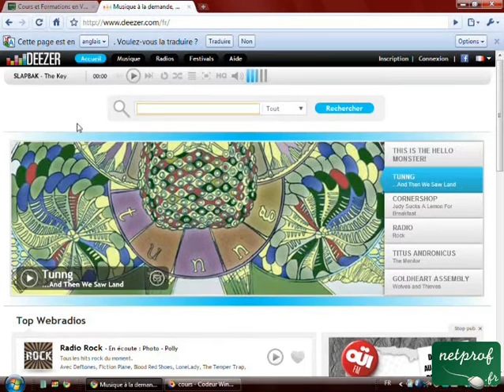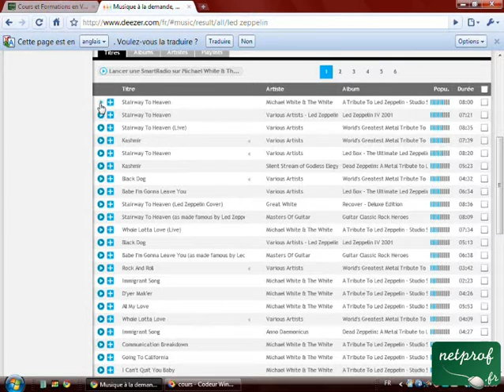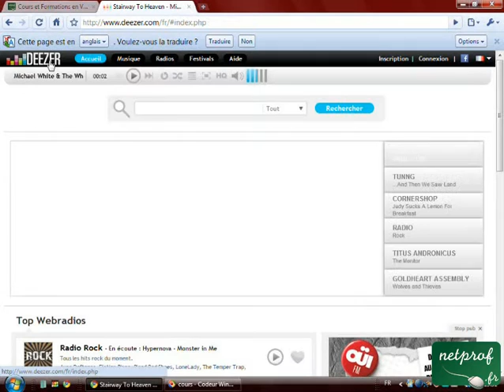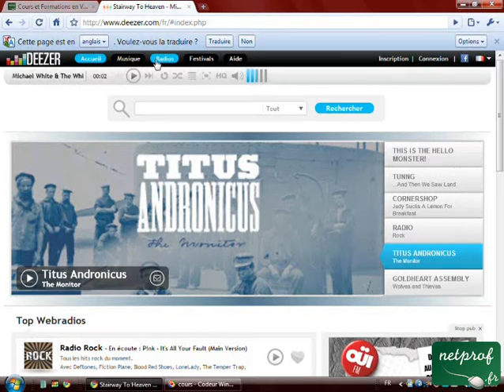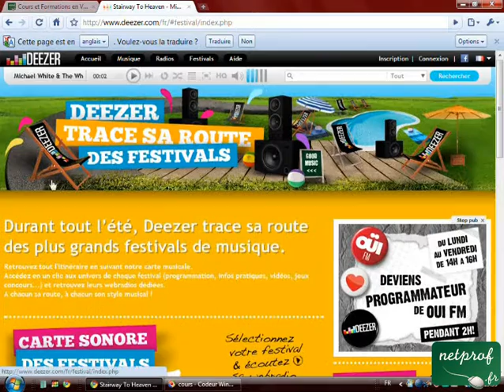Ecouter de la musique gratuitement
Prof : Julien